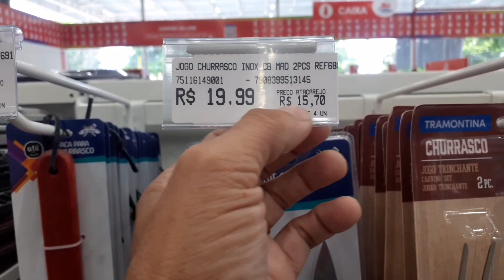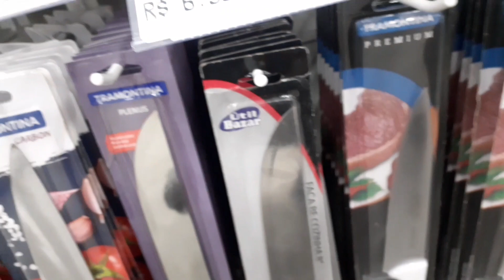Setor de Utensílios loja Freitas Varejo Maceió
loja Freitas Varejo Maceió.

Freitas Varejo Maceió
Menor preço do Brasil agora em Maceió,  Freitas Varejo Maceió, no Farol aniga Cycosa, promoção e novidades todos os dias!
Todo dia é dia de Ofertas na Freitas Varejo Maceió